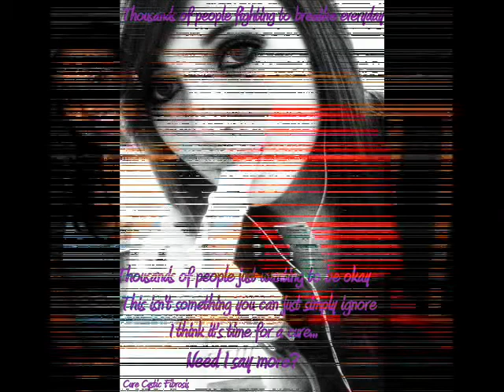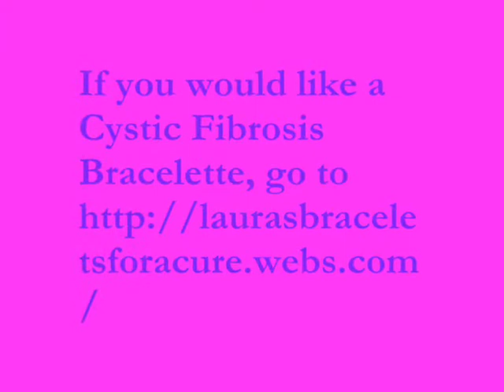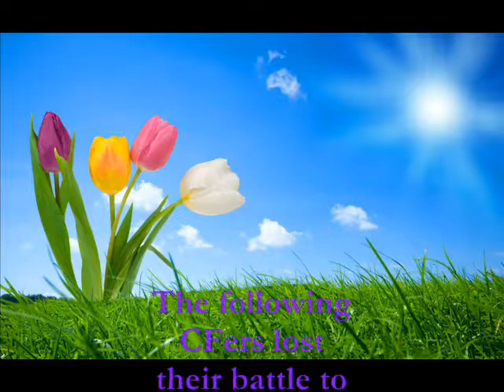CFers Unite!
CFers Unite is a group on facebook for people with Cystic Fibrosis in all ages to come together and unite and talk about their feelings and stories with CF. These are some of the people in it right now! If you have CF and a facebook, come join us! You're welcome to!!